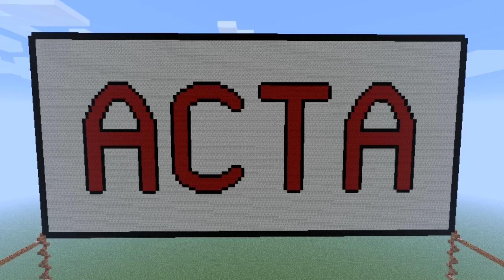NO TO ACTA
Just another video against ACTA. Not much to see but I wanted to make something about this controversial agreement which could be the start to the end of the internet.

I also did a short note block version of Levels by Avicii for this video. Although everything was controlled by redstone, I recorded the song separately as it would have sounded very bad in real time due to the lag caused by the massive TNT explosion.

The first song is calm1.ogg (not sure about its official name) by C418, which can be found in the Minecraft resources folder, among all the other game songs.

Also, sorry about the low video quality. I had to record at a low resolution as otherwise the explosion would have caused more lag and it would have taken a long while for the far away chunks, where the flags were built, to load.

The flags shown in the video are those of the countries which have already signed or are planning to sign the ACTA treaty, but we can still stop it if we all work together and express our honest concerns about it.

Say NO to ACTA.